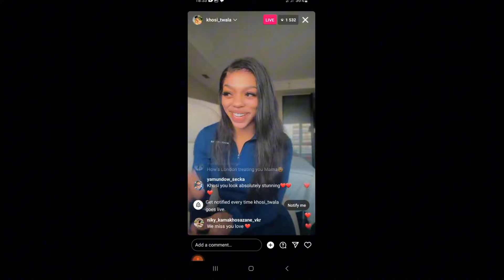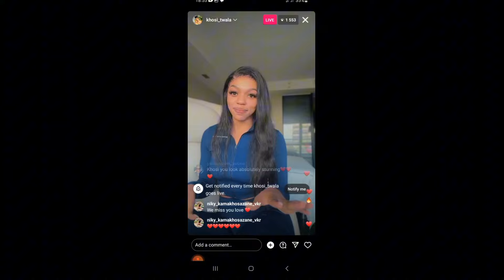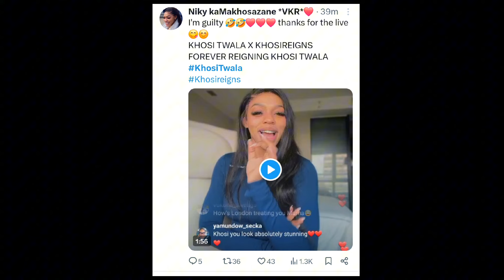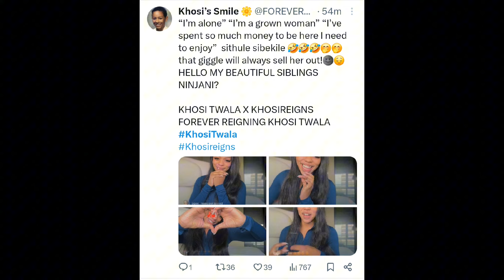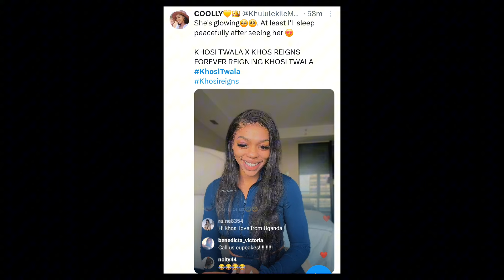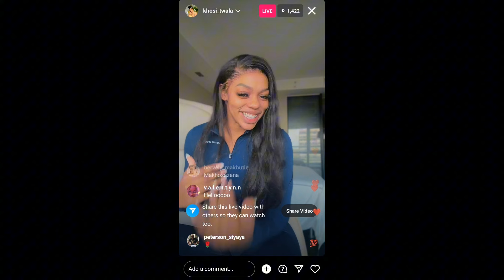👉❤️‍🩹KHOSI TWALA REVÉALS THE REASON BEHIND HER TRIP TO LONDON 🇬🇧 and THE SPONSOR OF THE TRIP